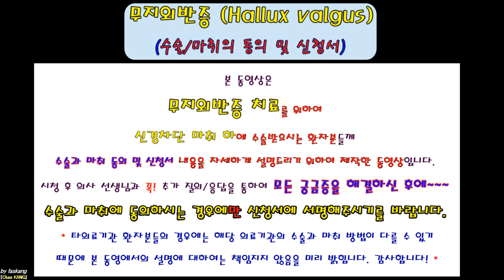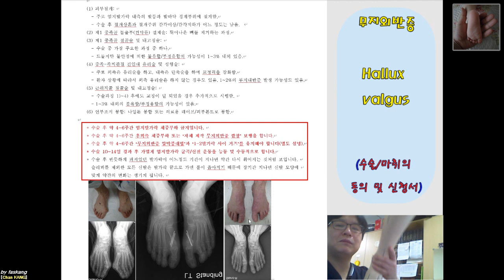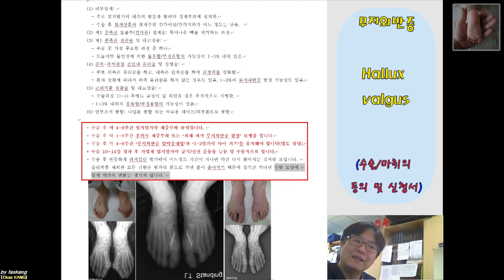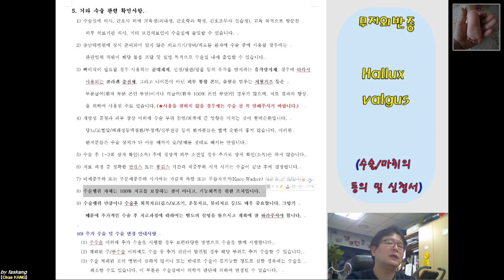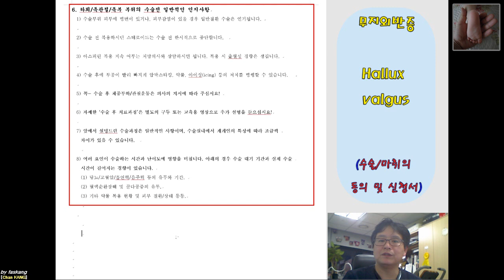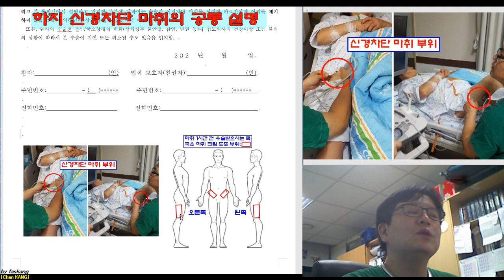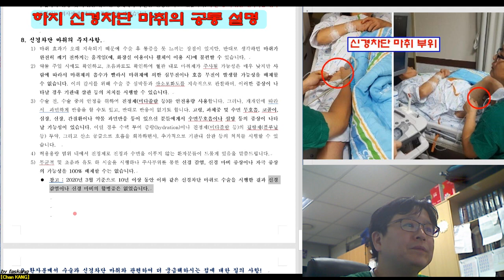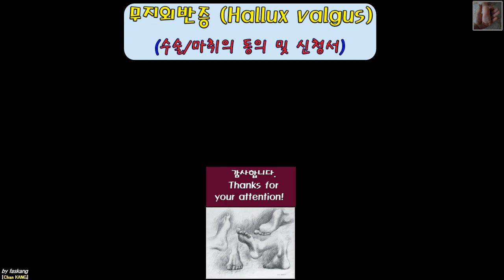294.(수술마취.동의/신청서) [[무지외반증.Hallux valgus]] 설명 [강찬.정형외과.충남대병원.Chan KANG]